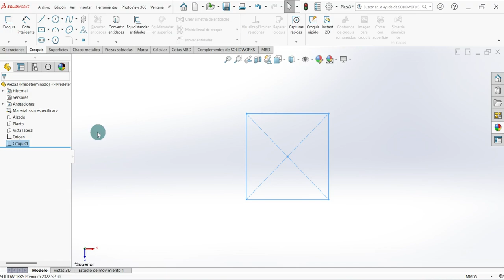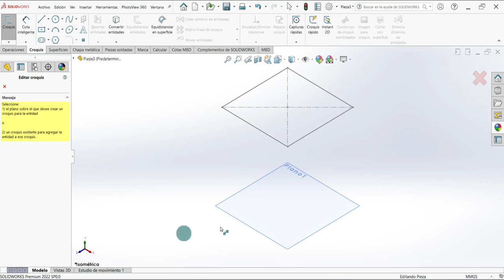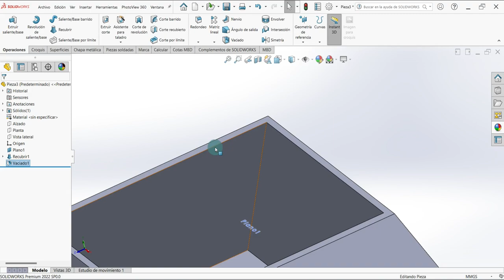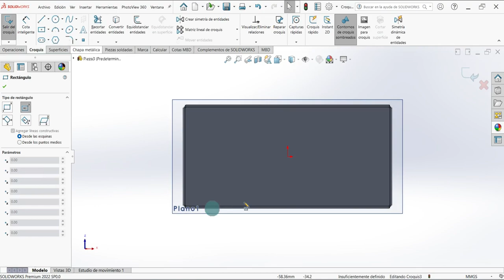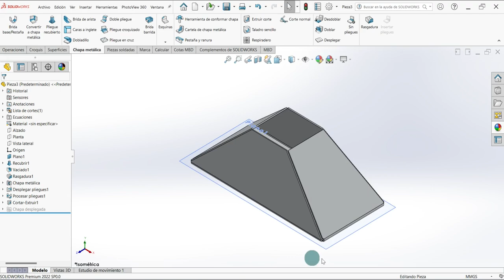😆 ► 3 Cómo Convertir Solido en Chapa Metálica en SOLIDWORKS 💯 SENCILLO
00:00 - Solidworks piezas metalicas 3d
02:15 - ¿Qué función cumple la operación Vaciado en Solidworks?
02:37 - como hacer rasgadura solidworks
03:12 - ¿Cómo insertar pliegues en Solidworks?